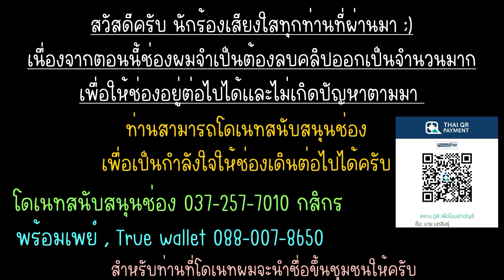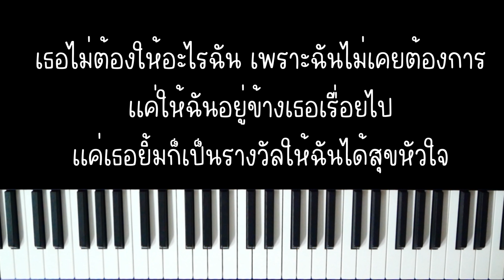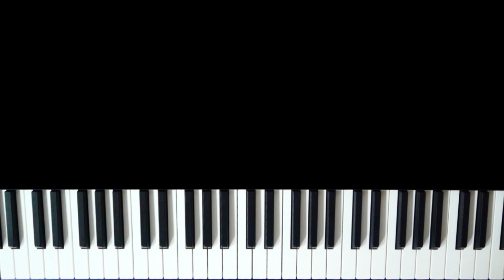ยินดี - Sarah salola Ost.มาตาลดา | (เปียโน คาราโอเกะ คีย์ผู้หญิง) | Piano Karaoke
ยินดี - Sarah salola Ost.มาตาลดา